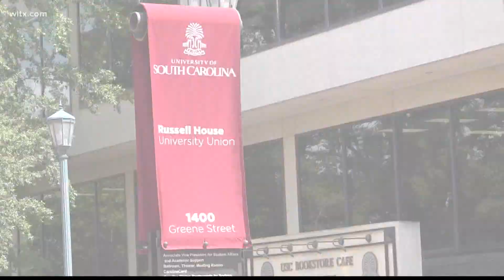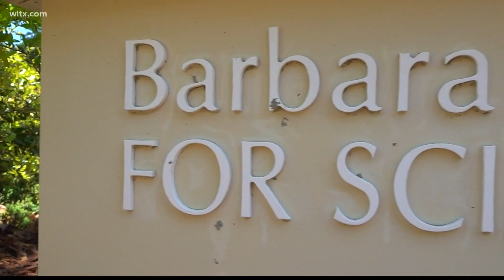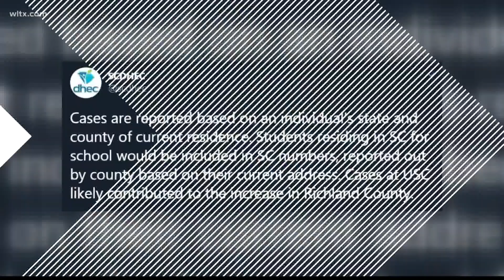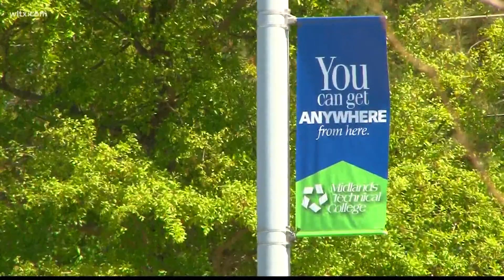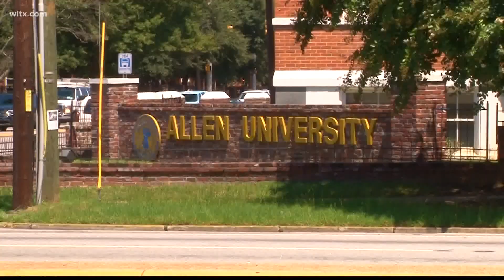USC over 1,000 active student virus cases, nearly double since last week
This data has been updated as of August 31, according to the COVID-19 information on the USC website